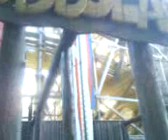Capt. Axel to the rescue!!!!!!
outing